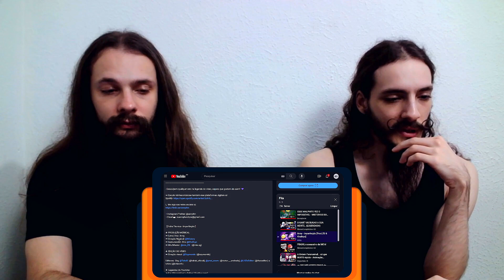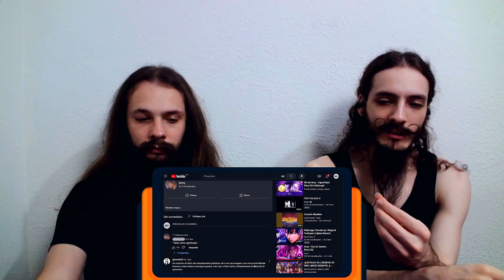Imperfeição [Prod.ZG & Khellvyn] [REACT/ANÁLISE]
Eae, clã! Hoje, o Renato e o Ricardo reagiram e analisaram a nova música do  "Anny - Imperfeição [Prod.ZG & Khellvyn]" da @AnnyTHN

[FICHA TÉCNICA]
❖ PRODUÇÃO MÚSICAL:
➠ Letra | Voz: Anny
➠ Direção Musical: @Miistery
➠ Instrumental: ZG e @Khellvyn
➠ Mix/Master: @mix_ZG   (@mix.zg)

➠ Direção visual: @Ozymonde  (@ozymonde)

Editores:  Ozy, @TakaB  (@takab_oficial), @prod_zoom  (@victor.__.andrade), @LHZoEditor  (@lhzoeditor) e Ichiro (@ichirovfx)

❖ Legendas do Youtube:
➠ Kai (@kaaickleg) e Arthur (@arthuurpgg)

❖ THUMBNAIL:
➠ Ilustração: AGTZ (@agtz_artx)
➠ Designer: Zerado (@zerado_d)

❖ ILUSTRAÇÕES:
➠ Anime/Mangá: Jujutsu Kaisen e Jujutsu Kaisen 0

❖ CAPA DAS PLATAFORMAS:
Transcrição